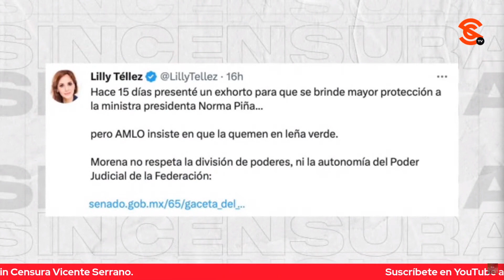HAY HARTAZGO SOCIAL CON EL PODER JUDICIAL: BETH CASTILLO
La corresponsal de Polemón Beth Castillo nos dijo que la qu3m4 de una figura de la ministra Norma Piña en el Zócalo no fue un acto de misoginia como quiere hacer creer la oposición conservadora, sino un acto de protesta por el descontento social con la corrupción en el Poder Judicial